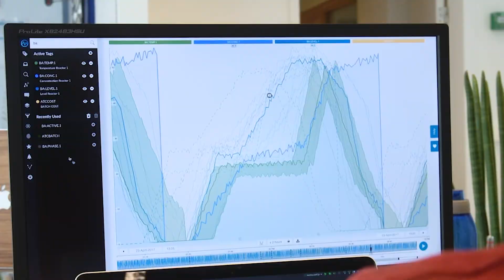What is self-service analytics in process manufacturing? (Find out in under 2 minutes)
Visit TrendMiner.com for resources and detailed information about empowering process manufacturing experts with self-service industrial analytics.
In this video, Nick Petrosyan explains what is self-service analytics in a process manufacturing context. Thanks to TrendMiner's user-friendly interface and ease-of-use, subject matter experts such as process engineers, can analyze their process's time-series data. They can then solve the majority of their production process questions, without the need of data scientists.